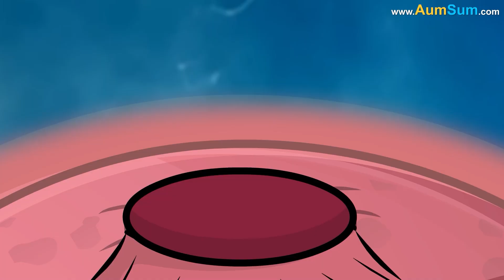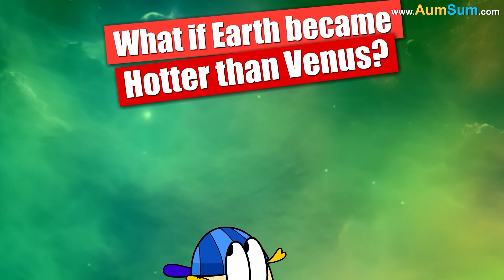What if We Shifted to Venus? + more videos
What if We Shifted to Venus?
Firstly, if we Shifted to the hottest planet, as in Venus, then our  ice-creams may not last even for a fraction of second!
Secondly, if we Shifted to Venus, we may have to cover our noses at all times as Venus's clouds smell like rotten eggs!
Lastly, if we Shifted to Venus, our houses may keep on getting destroyed as Venus has the most number of volcanoes!